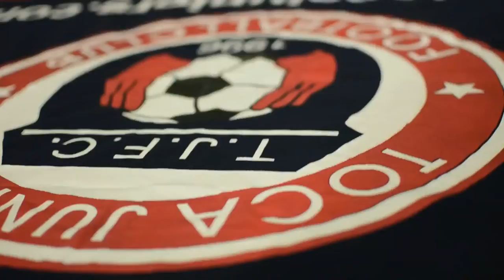TOCATV: Mundialito 2014 (Thiago Free Style Showball)